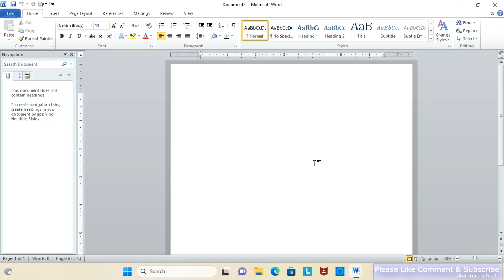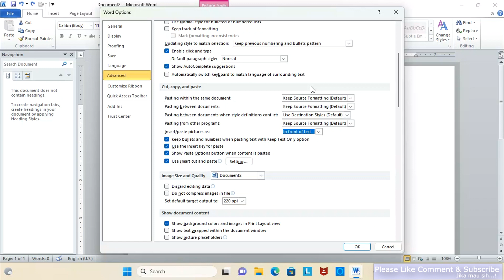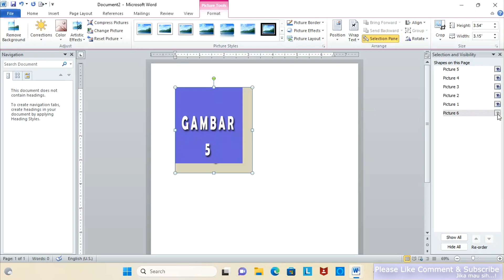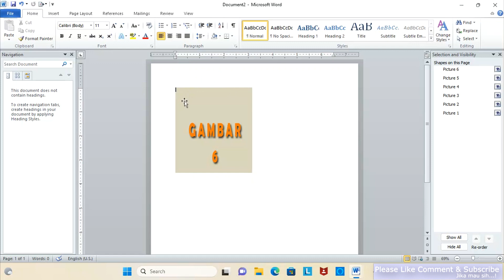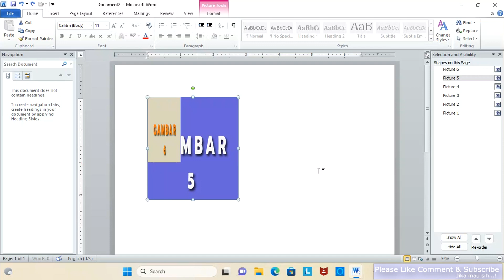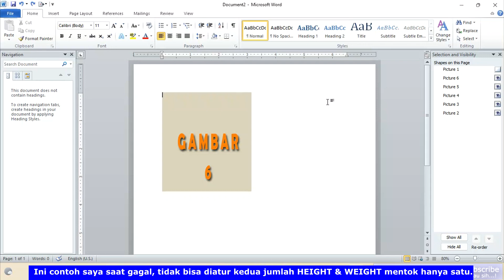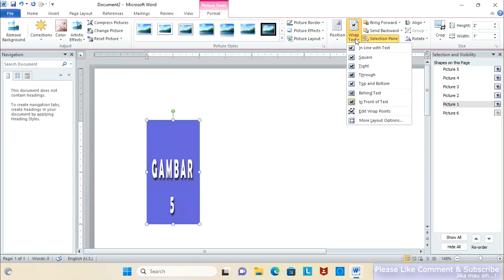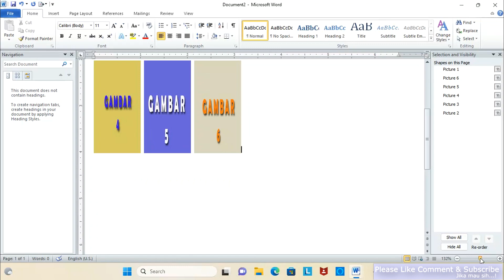Cara Paling Mudah Cepat Menyamakan Ukuran Gambar-gambar di Microsoft Word & Menyusun gambarnya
Dalam video ini kami sharing berdasarkan pertanyaan-pertanyaan teman-teman, yang sama dengan saya sebagai pemula Word.
Semoga bisa dimengerti!